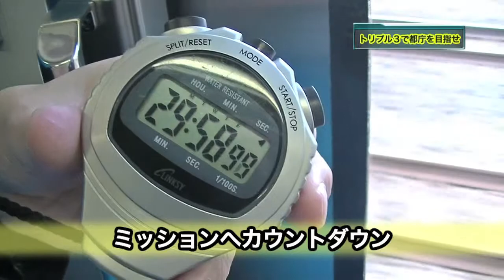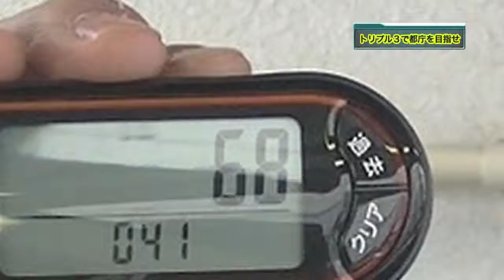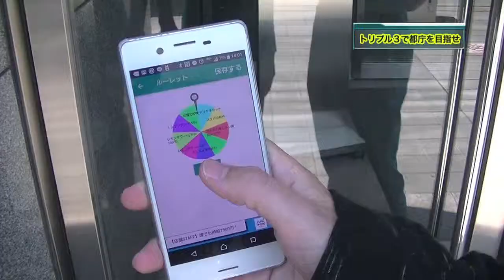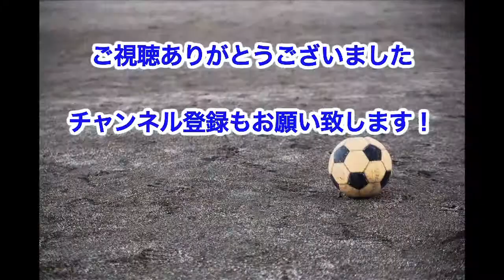【3000歩旅】船橋駅→東京都庁①お金消費地獄！【あふたーすくーる#４３】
あふたーすくーる！毎週月・金曜日動画投稿！

◆撮影／船橋~都内